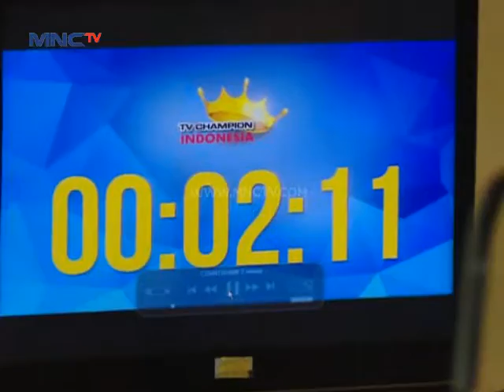Masak Cepat 3 Menit - TV Champion Indonesia Part 3 (16/1)